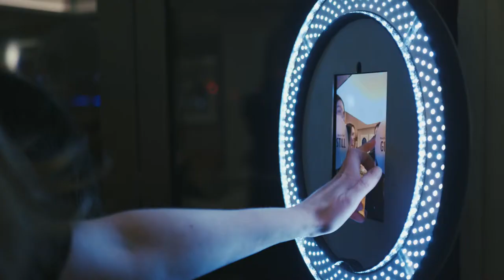The View - an exclusive residents' lounge at The Athenaeum- Launch Party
An exclusive residents’ lounge at The Athenaeum

Majestically occupying The Athenaeum’s top floor, The View is our sumptuous lounge that offers panoramic views over the cityscape of London below.

Accessible to hotel guests only, The View has the luxurious feeling of a exclusive members’ club. Adorned with comfortable seating and design-led furniture, the club offers a true retreat from city life. It’s a sanctuary in which guests can enjoy a daily complimentary tipple and nibbles from the Michelin-starred brothers’ restaurant, Galvin at The Athenaeum, while soaking up uninterrupted views of the city.